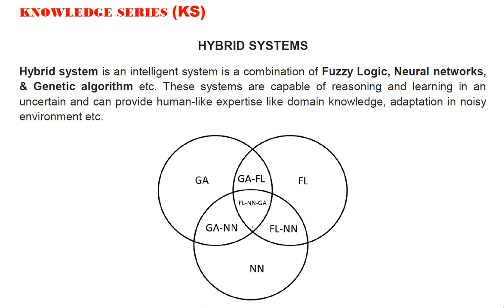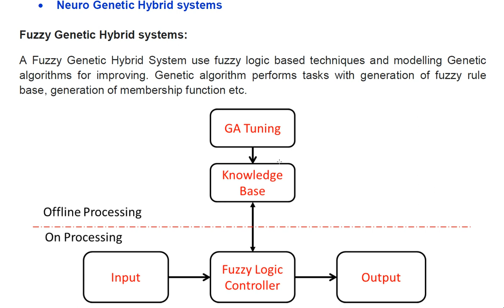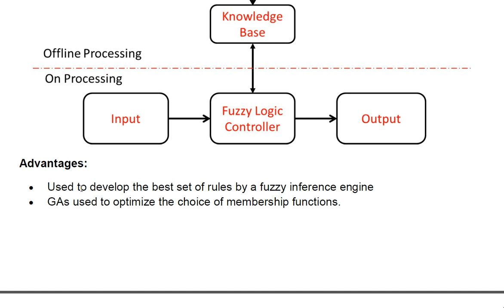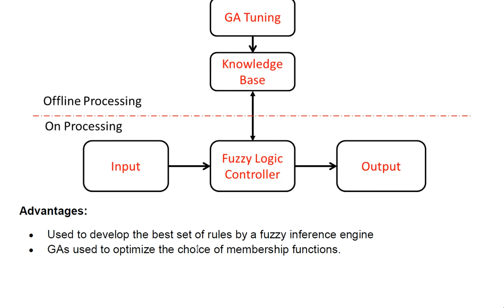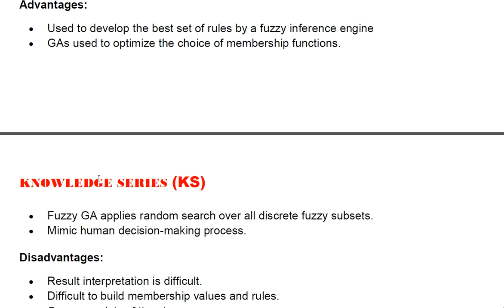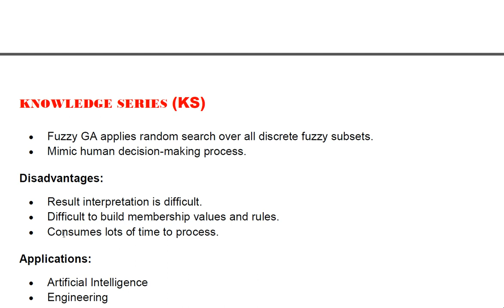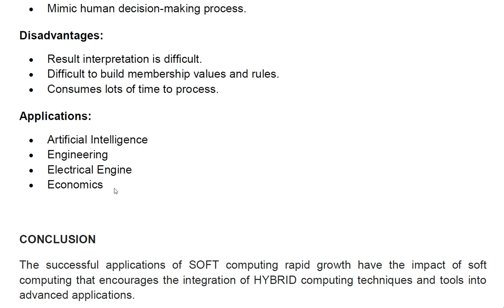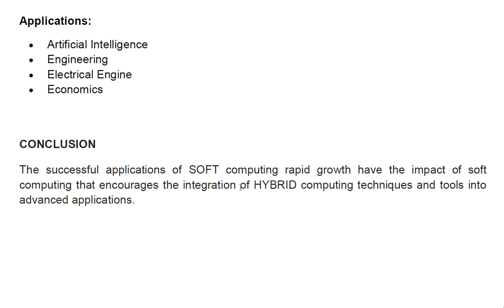SC Hybrid System (FL-GA)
Discussed on topics related to the Soft Computing.
Sharing Knowledge. Dr S. Swapna Kumar